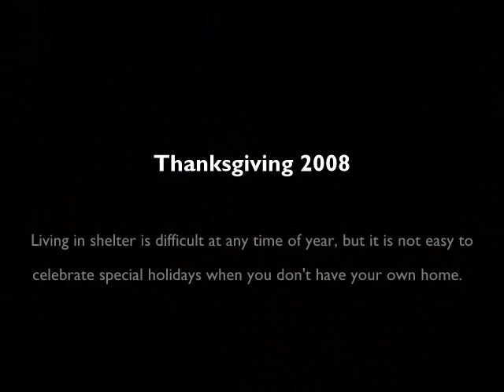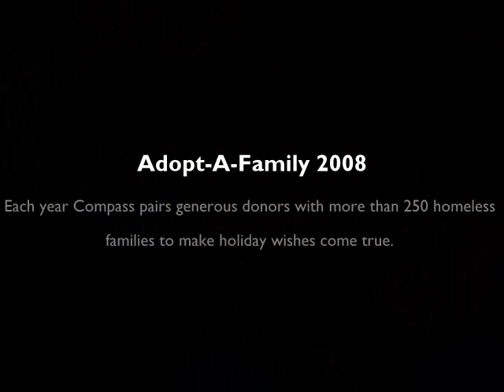COMPASS FAMILY SERVICES | Thank you to our volunteers - 2008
It's more than just trowing a party.  The more than 500 volunteers who helped worked with Compass in October, November and December made the holidays a little brighter for homeless and low income families in San Francisco.